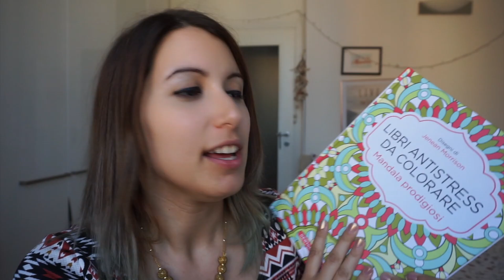ANTISTRESS da viaggio! Fidget Spinner etc. | Matcha Latte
Tra Fidget Spinner e squishy, tutti i migliori antistress in circolazione che potete portare con voi in viaggio!

Dove trovarli?
Fidget spinner:
Fidget cube:
Pasta modellabile:
Libro da colorare:
Coso per allenare le dita:
Pallina sorridente:

Vuoi contribuire? Aggiungi i sottotitoli a questo video!

♥ Pacchi e lettere potete spedirli a:
Serena Matcha Latte
c/o Massa di Leoni
Via Stresa 6
20125 Milano